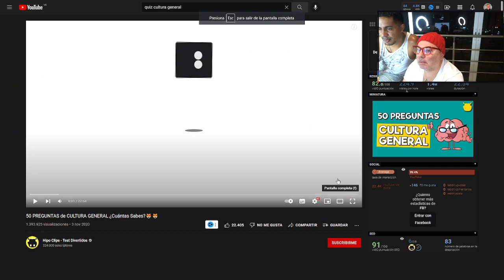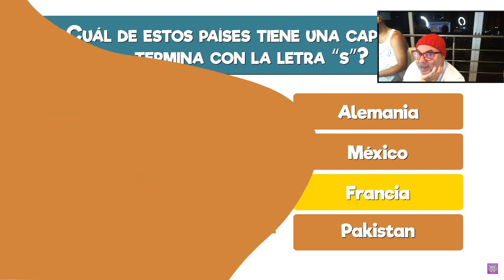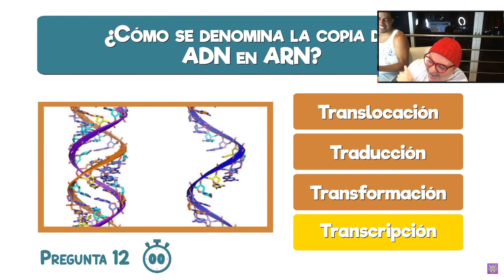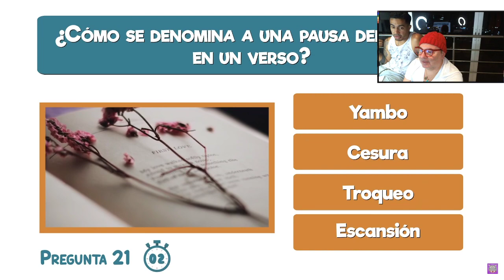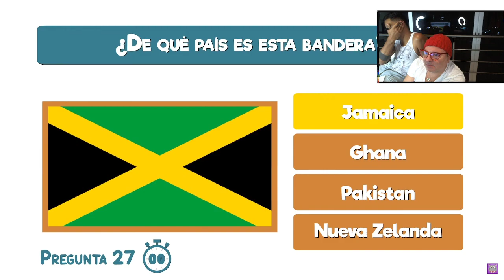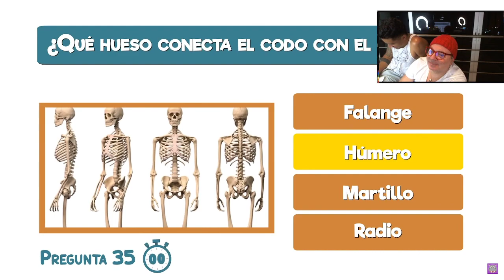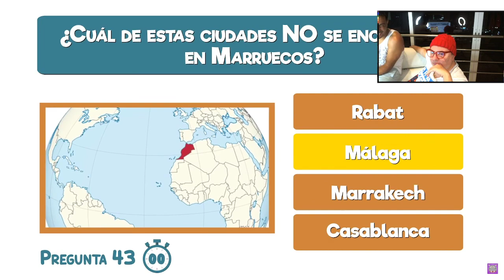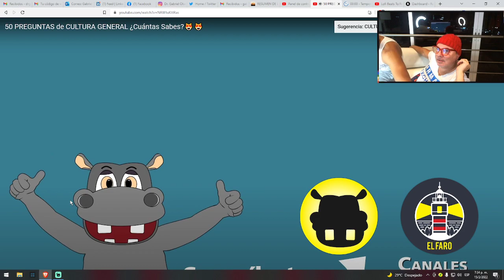Entrena tu mente con 50 preguntas de cultura general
REDES